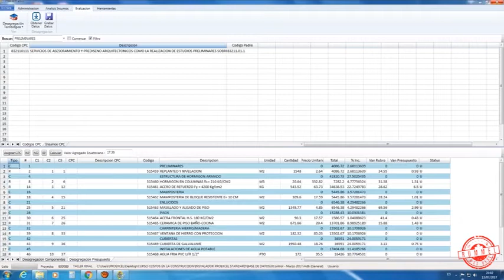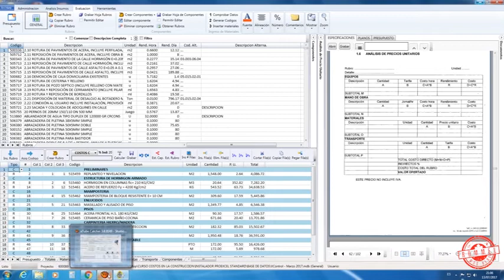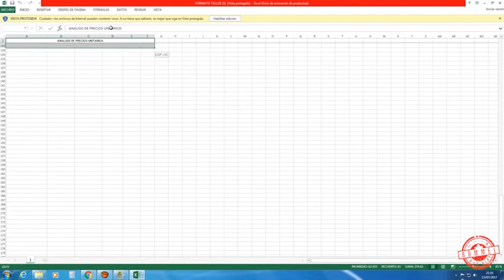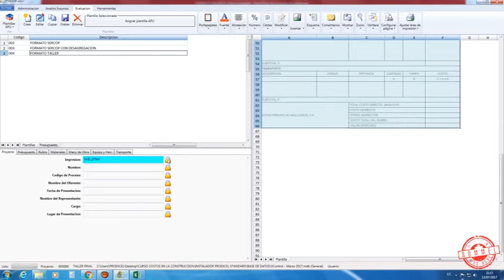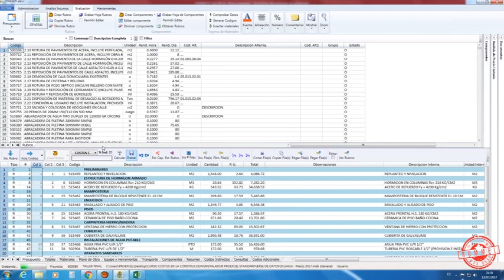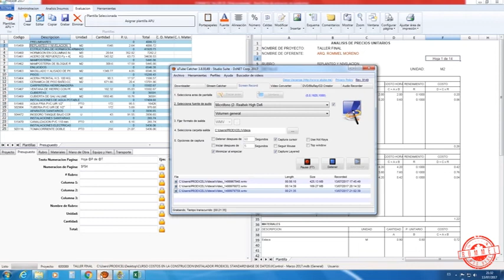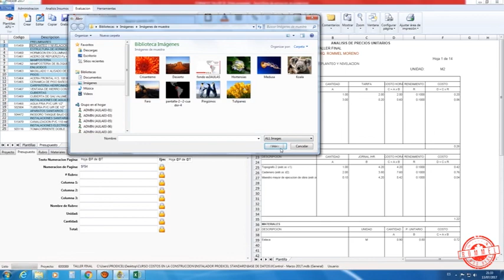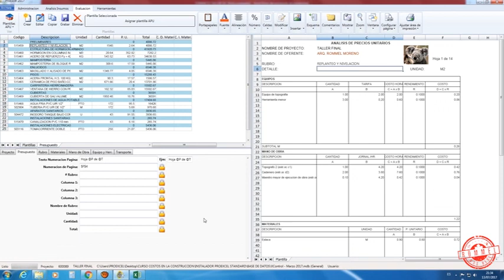10 DISEÑO DE FORMATOS APU